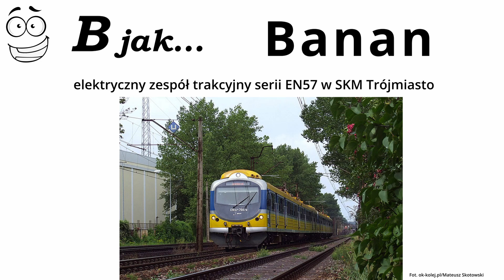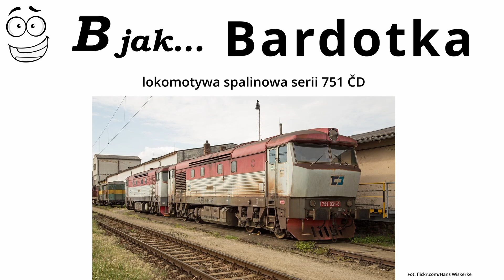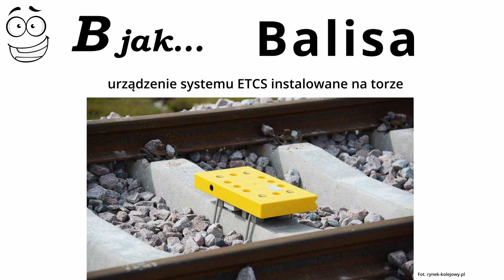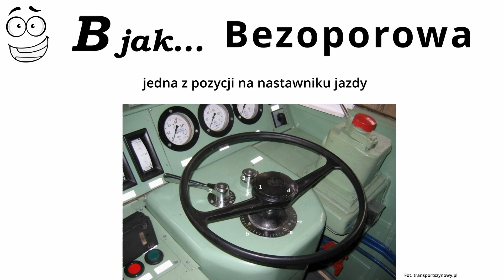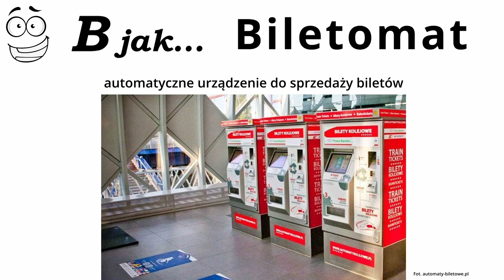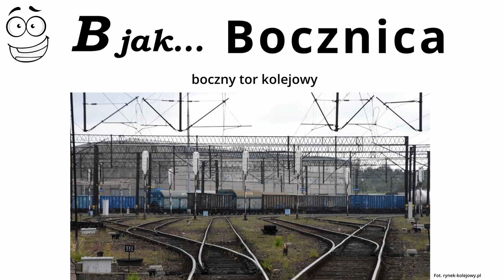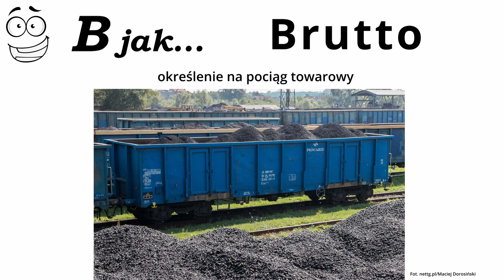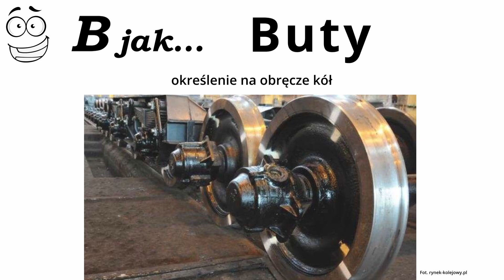Alfabet kolejowy - B jak...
Kolejny odcinek serii Alfabet kolejowy.
Tym razem przedstawiam frazeologię kolejową na literę "B"